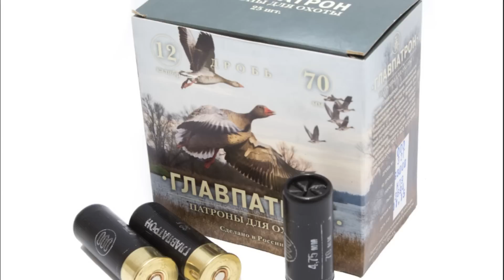✅ЧЕМ ЛУЧШЕ СТРЕЛЯТЬ ГУСЯ?